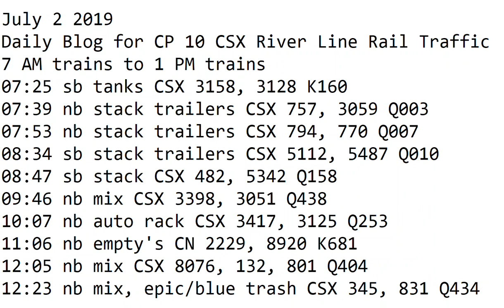7- 2-2019 Trains 7 AM trains to 1 PM New Format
7 AM trains to 1 PM trains
07:25 sb tanks CSX 3158, 3128 K160
07:39 nb stack trailers CSX 757, 3059 Q003
07:53 nb stack trailers CSX 794, 770 Q007
08:34 sb stack trailers CSX 5112, 5487 Q010
08:47 sb stack CSX 482, 5342 Q158
09:46 nb mix CSX 3398, 3051 Q438
10:07 nb auto rack CSX 3417, 3125 Q253
11:06 nb empty's CN 2229, 8920 K681
12:05 nb mix CSX 8076, 132, 801 Q404
12:23 nb mix, epic/blue trash CSX 345, 831 Q43